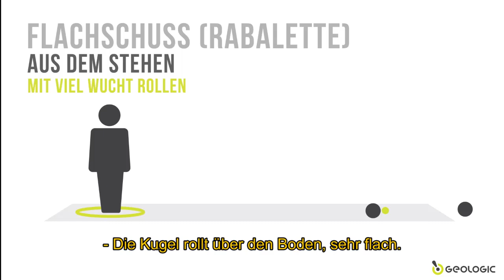Boule Spiel | Wir zeigen euch die Schusstechniken!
Hallo Sportsfreunde,
In diesem Video seht ihr eine Anleitung zu den Schusstechniken beim Boule Spiel.
Es gibt 3 verschiedene Arten die Boulekugel aus dem Stehen zu rollen bzw. zu werfen. Die verschiedenen Schusstechniken beim Boule spielen werden hier von uns.